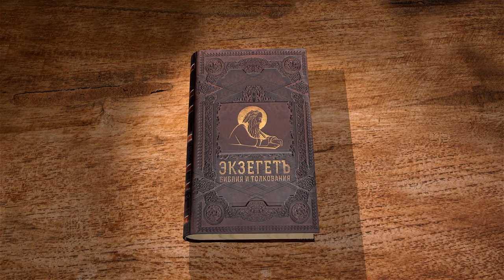2-е Послание к Коринфянам. Глава 6 "Вот, теперь время благоприятное" Протоиерей Олег Стеняев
🔸  Воля Божия - цель всей жизни
🔸  Нерадение о воли Божией
🔸  Примеры служения
🔸  Великая миссия
🔸  Проявление доброты ко всем
🔸  Идолы современного мира
🔸  Дружба с миром - вражда против Бога
🔸  Призыв к исходу из среды неверных